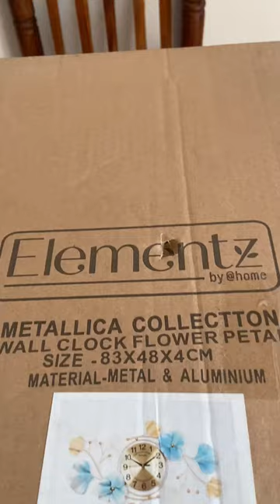Wall Decor come Flower Clock from Homecentre